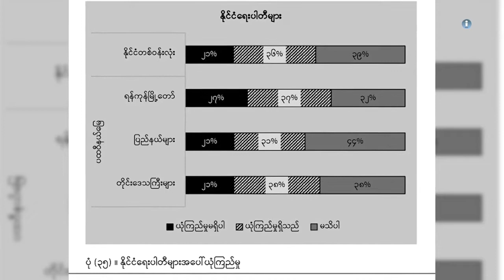ငြိမ်းချမ်းရေးအတွက် ဖက်ဒရယ်အစီအစဉ် အပိုင်း (၄၈)။ နိုဝင်ဘာလ ၁၀ ရက်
နယ်မြေတည်ငြိမ်ချမ်းမှုမရှိတဲ့ ကချင်ပြည်နယ်မှာ နယ်မြေကန့်သတ်ပြီး တစ်ပြည်နယ်လုံးအတိုင်းအတာအနေနဲ့ ရွေးကောက်ပွဲ ကျင်းပခွင့်မရမှာကို စိုးရိမ်တဲ့အပြင် တိုင်းရင်းသားပါတီတွေဖြစ်တဲ့အတွက် တခြား စိန်ခေါ်မှုတွေ အများကြီးရှိနေတယ်လို့ ဆိုကြပါတယ်။
ဒီအနေအထားတွေကို ရင်ဆိုင်နေရပေမယ့်လည်း ကချင်နိုင်ငံရေးပါတီတွေအနေနဲ့ ဒေသခံတိုင်းရင်းသားတွေအပါအဝင် နိုင်ငံသားတွေရဲ့ ရပိုင်ခွင့်များ၊ ကိုယ်ပိုင်ပြဌာန်းခွင့်၊ တန်းတူရေးအပြင် တရားဥပဒေစိုးမိုးရေး၊ ပြည်တွင်းငြိမ်းချမ်းရေး၊ ဖက်ဒရယ်ဒီမိုကရေပြည်ထောင်စု တည်ဆောက်နိုင်ရေးတို့အတွက် တခြားနိုင်ငံရေးပါတီတွေနဲ့ ပူးပေါင်းဆောင်ရွက်ဖို့သာ သံဓိဌာန်ချထားတယ်လို့ ပြောကြပါတယ်။ ကချင်ပြည်နယ်အတွင်းက တိုင်းရင်းသားပါတီတွေရဲ့ အခြေအနေက ဘယ်လိုရှိပါသလဲ။